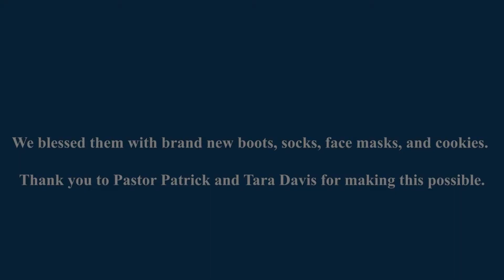River City Church and the Friendship Mission. Montgomery, AL.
The Power of Life Foundation along with Andrew and Lexi Hall of LKQ Automotive, and Sole4Souls, giving to the transient and veteran residents at River City Church and Friendship Mission in Montgomery, AL.

Thank you Pastor Patrick and Tara for allowing us to serve.

Video credit:  Hill Media Productions